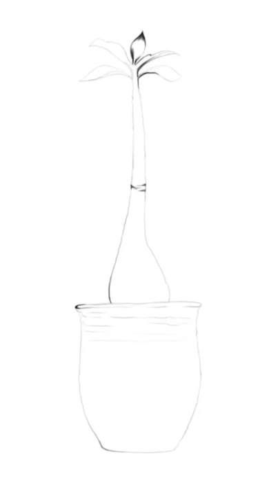Caudex drawing 多肉電繪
多肉植物繪畫過程簡單版，分享一下 / Caudex drawing process